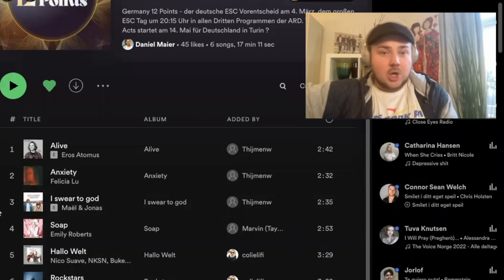MY Reaction To ALL The Songs in Germany´s National Final for EUROVISION 2022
NDR (Northern German Broadcasting) have once again killed Germany´s chances of doing well in the Eurovision Song Contest by not letting Eskimo Callboy participate in the National Final, but are there any other songs that can give Germany a good result? Let´s find out

ALL PARTICIPANTS OF GERMANY 12 POINTS:
Eros Atomus - Alive
Felicia Lu - Anxiety
Maël & Jonas - I Swear to God
Emily Roberts - Soap
Nico Suave & Team Liebe - Hallo Welt
Malik Harris - Rockstars